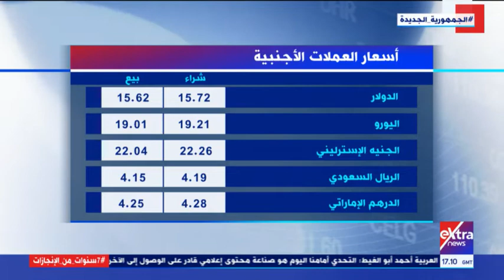مال وأعمال | رصد أخر وأهم الأخبار الاقتصادية العالمية والمحلية ( حلقة كاملة)